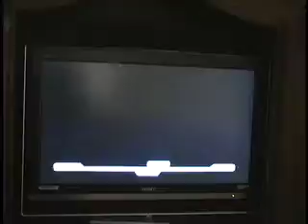Brittany walks on campus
We all have our moments of fame. Some have 15 minutes. Others have four seconds.